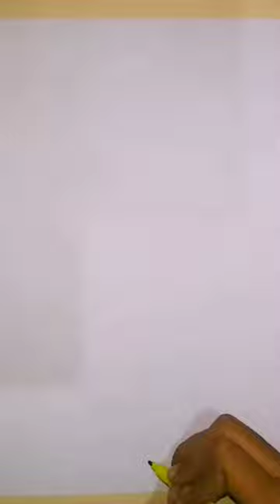HOW TO DRAW UMBRELLA FLOWER POT| UMBRELLA FLOWER POT DRAWI|EASILY STEP BY STEP